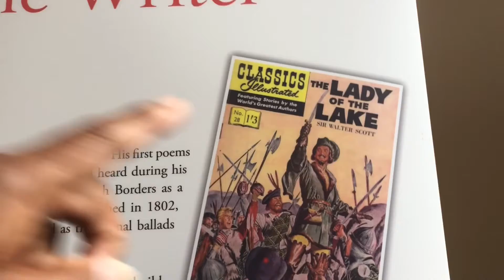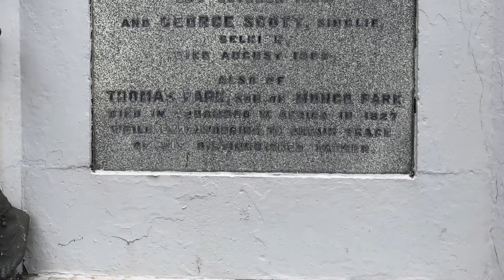Covid 2021 trip 5 August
Selkirk